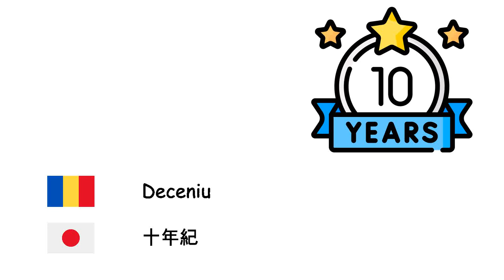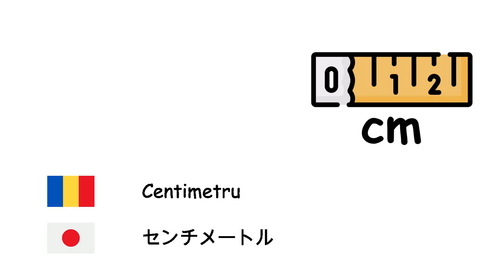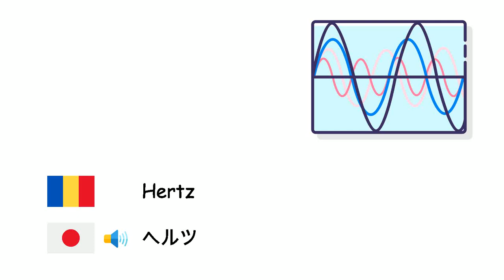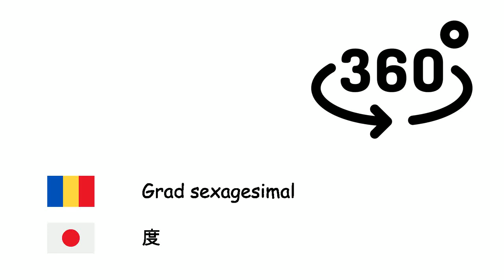Sistemul internațional de unități (Limba japoneză) (ro-ja)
Fone TV
ro-ja-34
国際単位系 (日本語)
Secundă - 秒
Minut - 分
Oră - 時間
Zi - 日
Săptămână - 週
Lună - 月
An - 年
Deceniu - 十年紀
Secol - 世紀
Mileniu - ミレニアム
Milimetru - ミリメートル
Centimetru - センチメートル
Metru - メートル
Kilometru - キロメートル
Metru pătrat - 平方メートル
Gram - グラム
Kilogram - キログラム
Tonă - トン
Litru - リットル
Hectar - ヘクタール
Decibel - デシベル
Hertz - ヘルツ
Calorie - カロリー
Joule - ジュール
Volt - ボルト
Amper - アンペア
Watt - ワット
Celsius - セルシウス度
Kelvin - ケルビン
Grad sexagesimal - 度
Mol - モル
Candelă - カンデラ